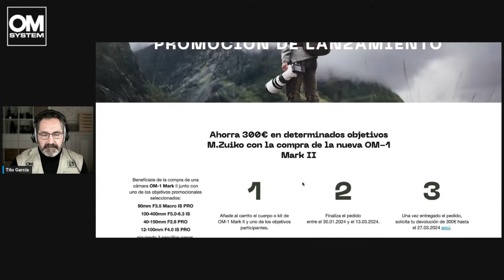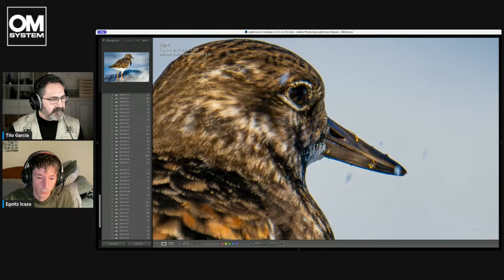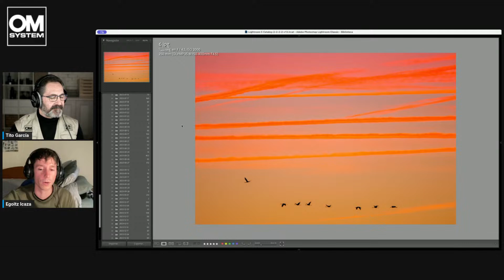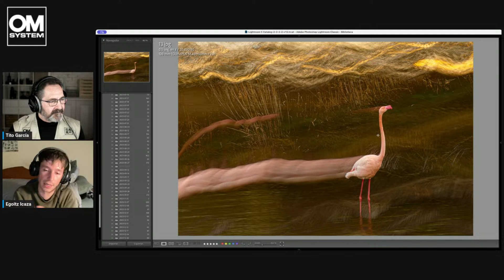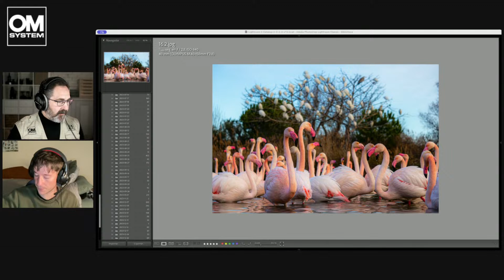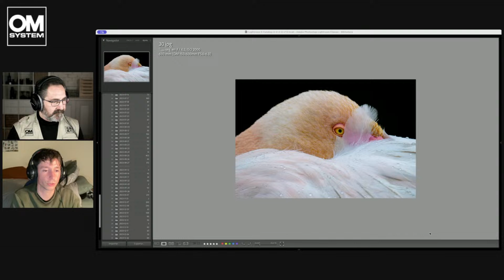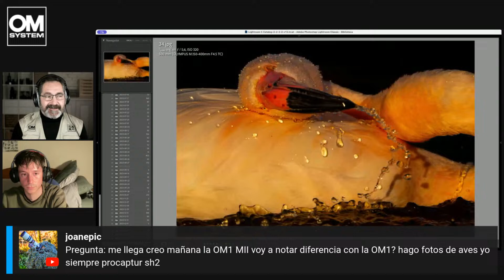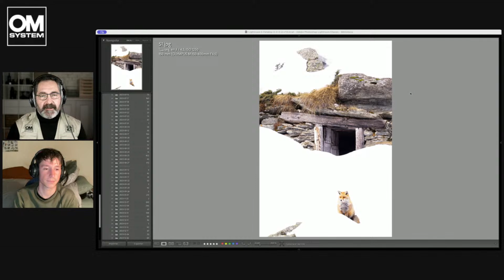Spanish | OM-1 MARK II para fotografía de naturaleza con Egoitz Ikaza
Tras compartir unas jornadas con la nueva OM-1 II y el objetivo M.Zuiko 150-600mm F5.0-6.3 IS, Egoitz Ikaza, OM SYSTEM Ambassador con amplia experiencia en fotografía de naturaleza, comparte en esta sesión en directo sus primeras impresiones y resultados con estas dos nuevas incorporaciones en ese segmento.

COMPRA LA NUEVA OM-1 MARK II y ahorra en una selección de objetivos / BUY THE NEW OM-1 MARK II and save big on selected lenses:

Quieres aprender los secretos detrás de grandes fotos de naturaleza / Want to know the secrets behind great nature photographs?